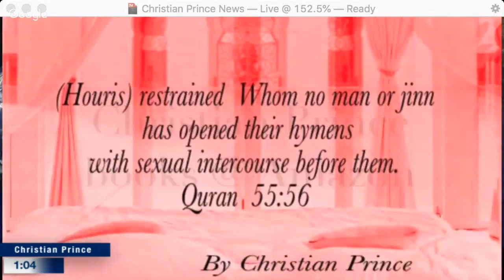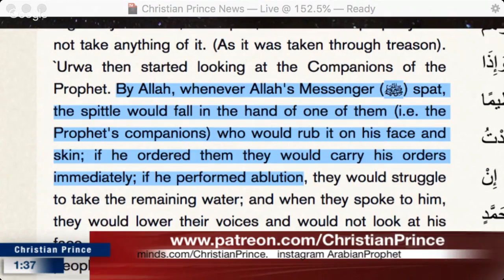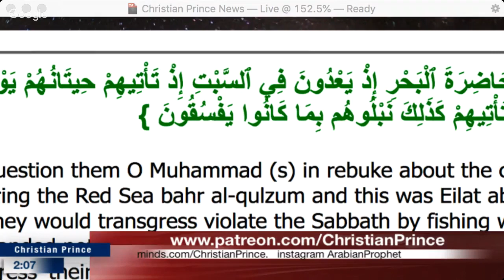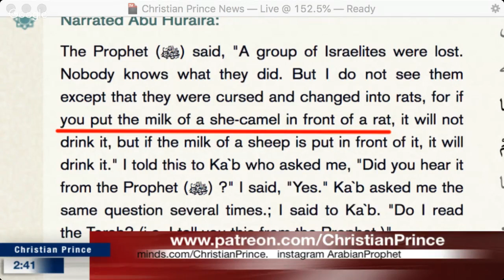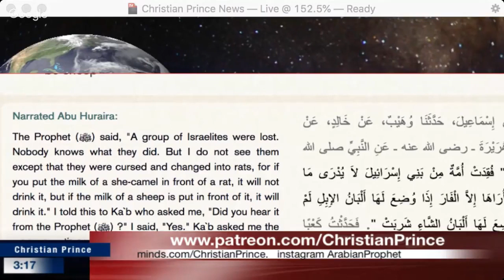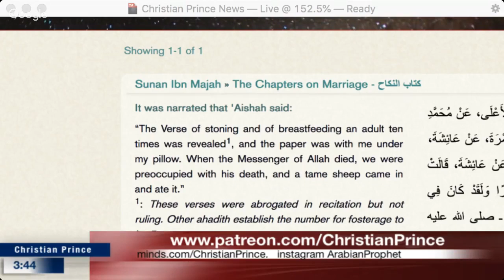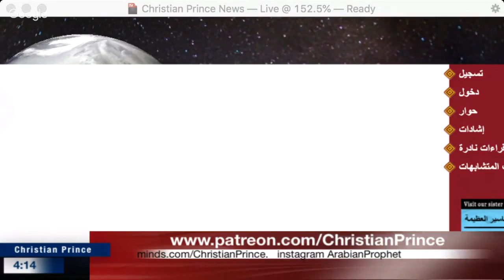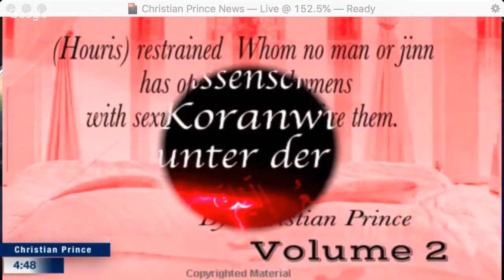Christian Prince - False threat of Allah to the Christians